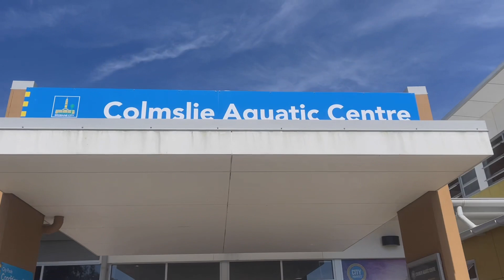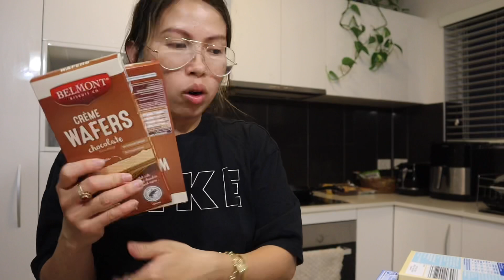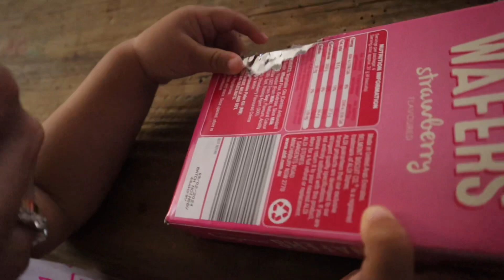MAPAPAAGA ANG KASALAN 👰🏼‍♀️🤵🏼‍♂️ | SOBRANG EXCITED NA 😍| Filipina Australian family vlog